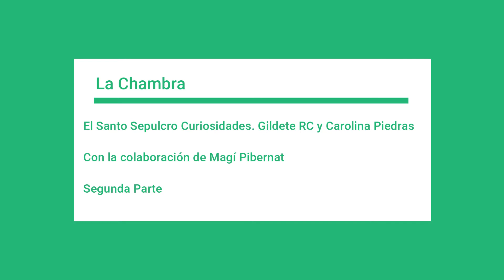La Chambra. El Santo Sepulcro Curiosidades. Segunda Parte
Segunda Parte del Podcast sobre las curiosidades que encierra el Santo Sepulcro, con Carolina Piedras, el cura Magí Pibernat y Gildete RC